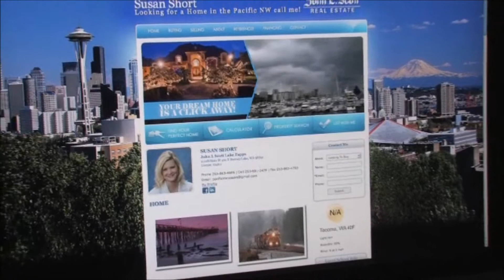Susan Short Video